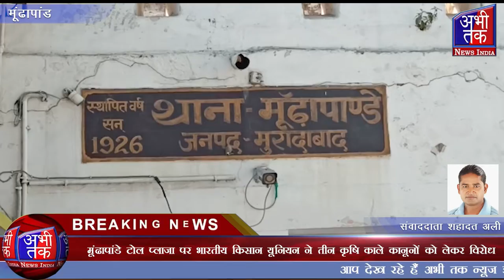मूंढापांडे टोल प्लाजा पर भारतीय किसान यूनियन ने तीन कृषि काले कानूनों को लेकर विरोध| Abhi Tak News